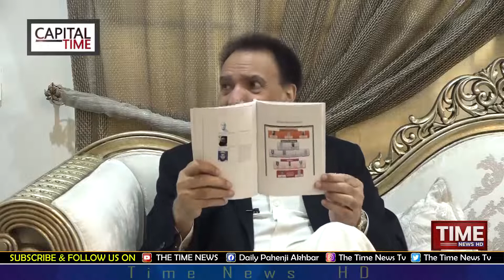Capital Time | Rehman Malik | By The Time News 26th December 2021